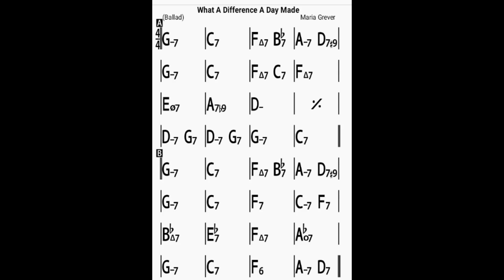What a Difference a Day Made(no piano)backing track/bpm130/